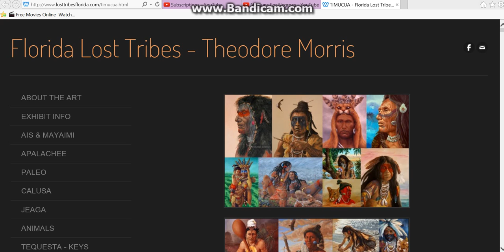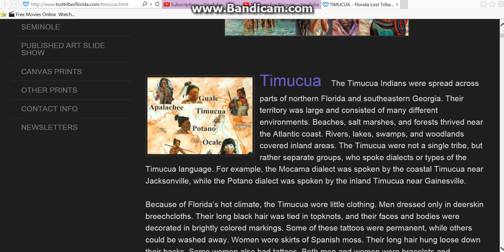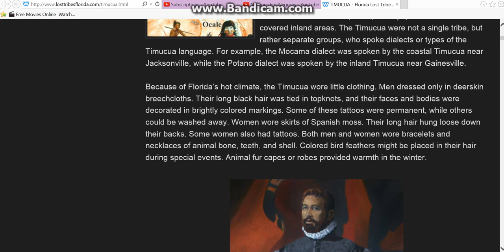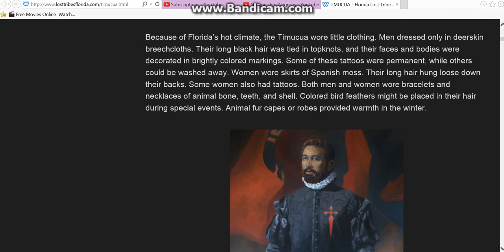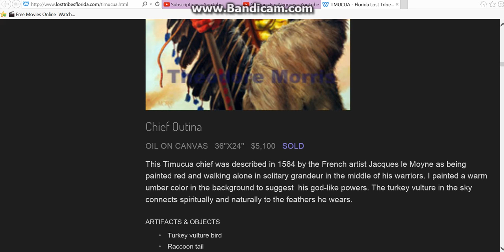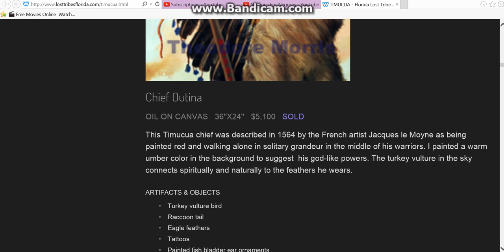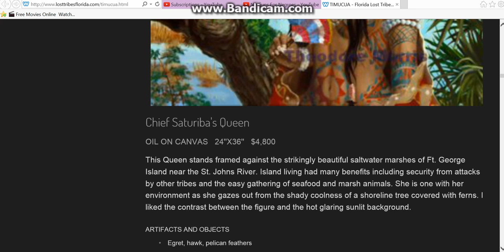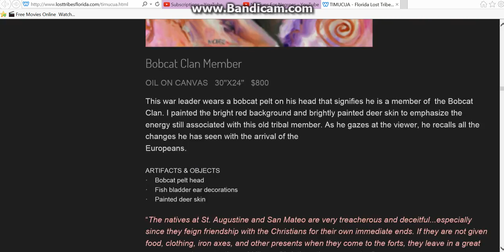Final Timucua Indians Of Florida read pt.1